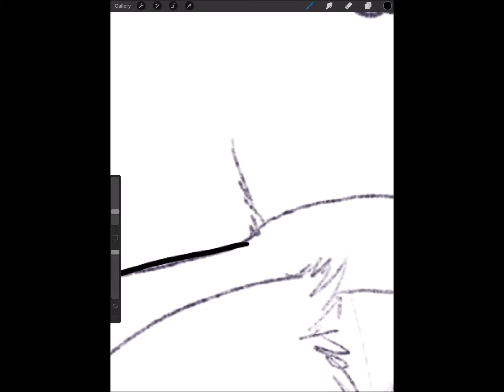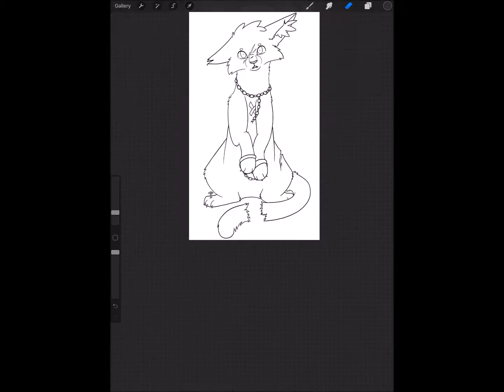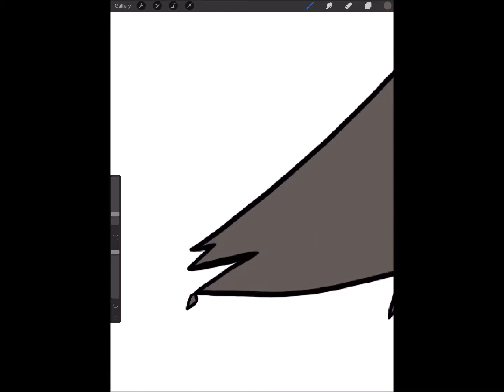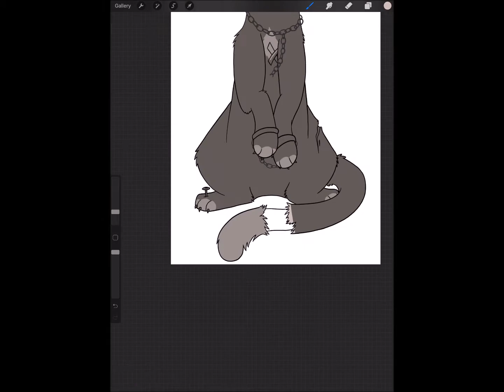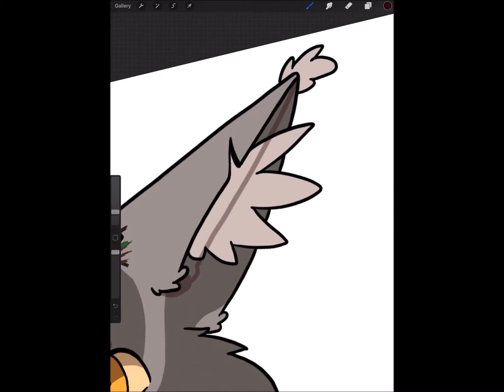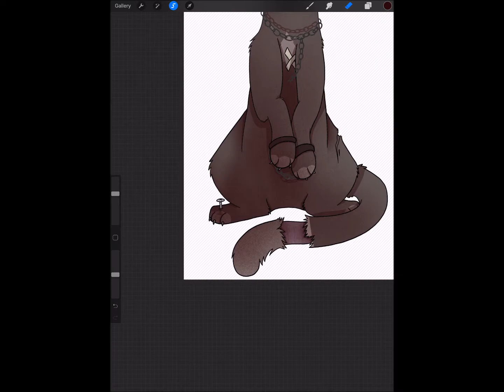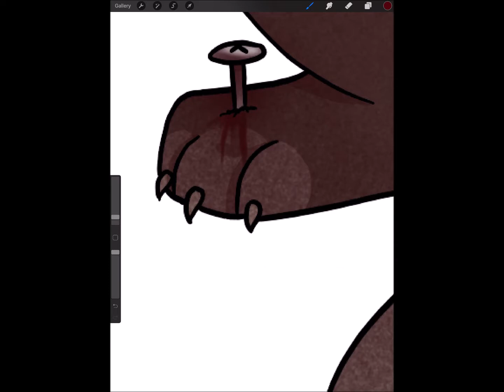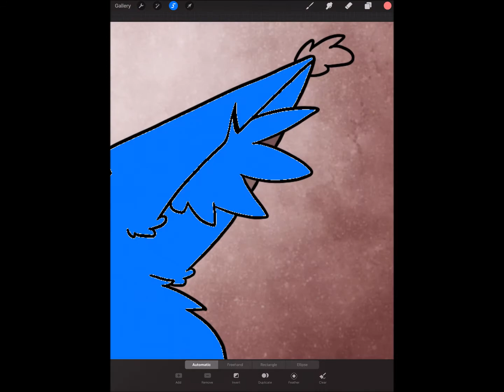Happy Halloween 2019 // OC Speedpaint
8 Graves - Bones © 8 Graves, Cloudkid.

Time Taken:
Around 5 hours.

Programs:
Procreate.

Characters:
Geo - Brownish-grey tom with orange eyes.